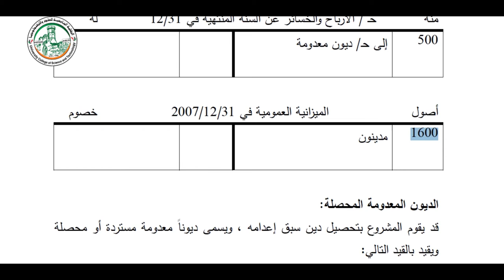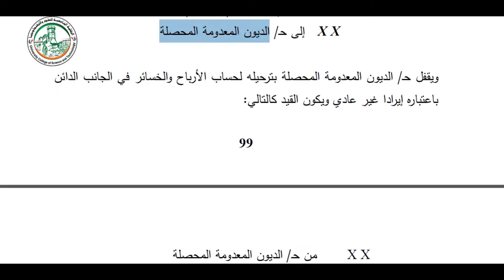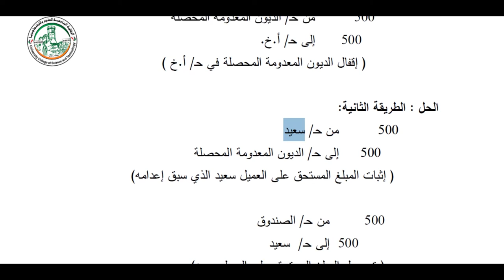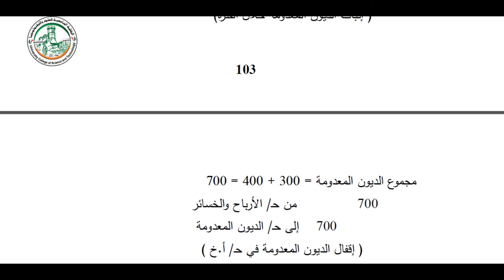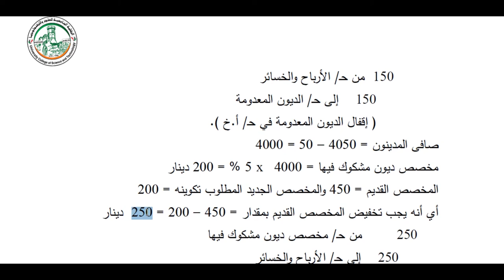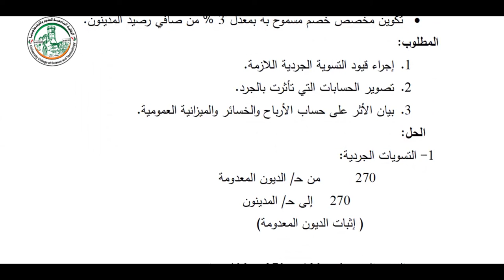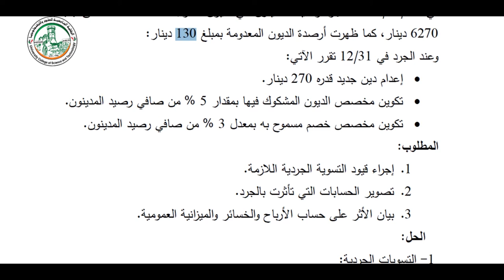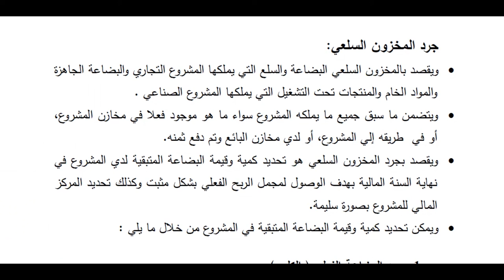الفصل الرابع جرد الأصول المتداولة الجزء الثالث